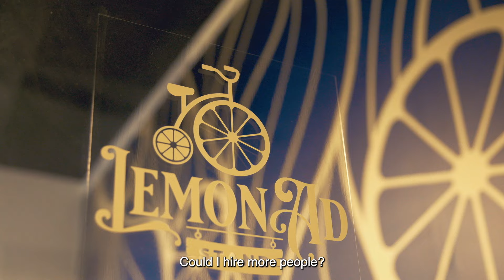C2FO: Building a Better Financial System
We are building a truly inclusive global economy where every business has equitable access to low-cost capital.

We believe that when all global businesses have access to the capital they need to grow, we all win.

We offer an alternative to traditional financing options where suppliers can get paid early, and buyers are rewarded with returns on their cash. This innovative, win-win approach gets capital into the hands of businesses faster and at a lower cost.

As the world’s first on-demand working capital platform, we’re leveling the playing field for all businesses to achieve their goals.